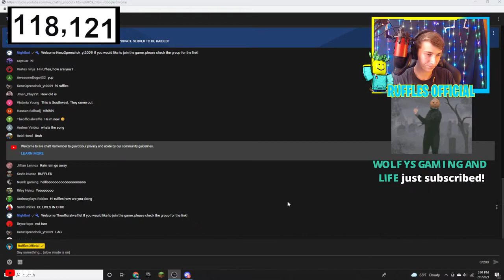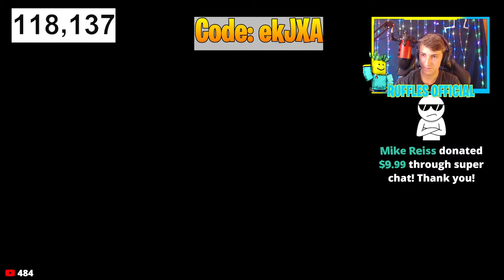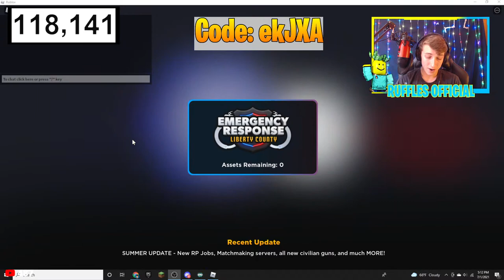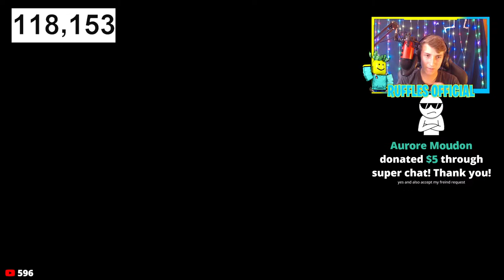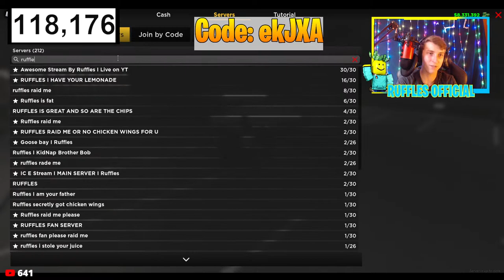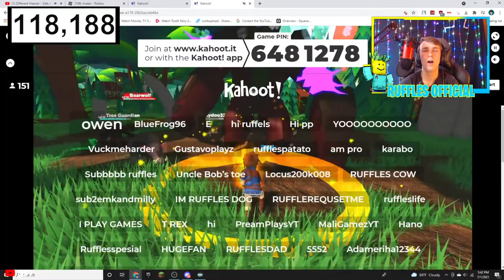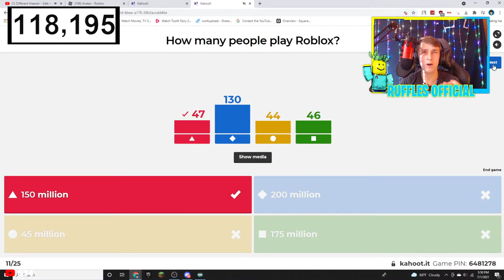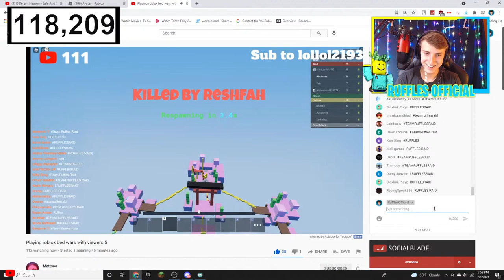🔴 RAIDING PRIVATE SERVERS! | ROBUX GIVEAWAY | NEW SUMMER UPDATE | Roblox Livestream 🔴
Hi everyone! My name is Ruffles and I love having and making friends! Say hello in chat and I will say hi back!

⭐ Bot commands below! ⭐
!roblox = Roblox username
!link = VIP Server Link
!mobile = How to join on mobile!
!profile = Roblox Profile Link!